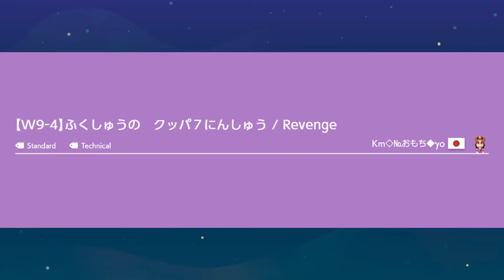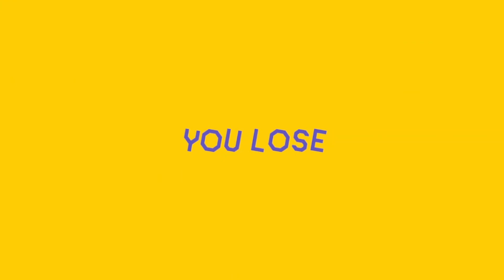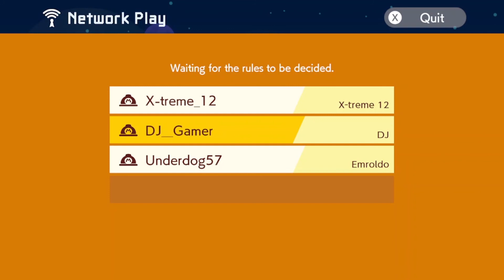mario maker but nicks in a car